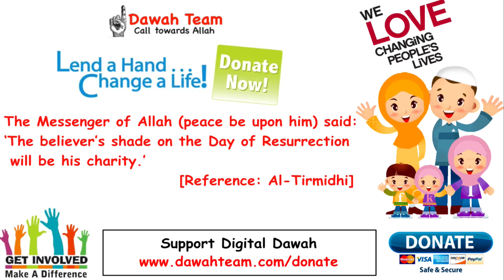🚨HOW TO ASK FORGIVENESS EVEN WHEN IT FEELS IMPOSSIBLE ? 🤔 ᴴᴰ